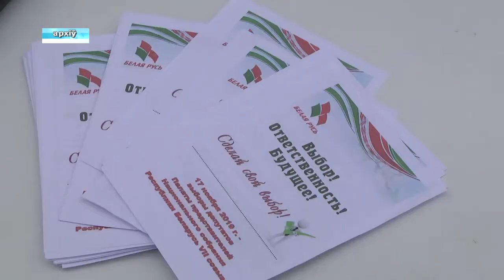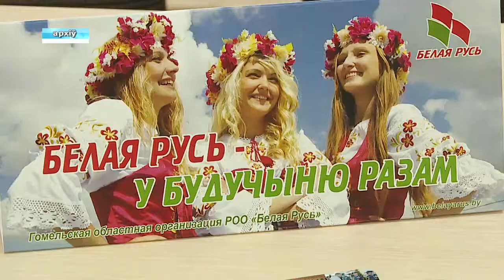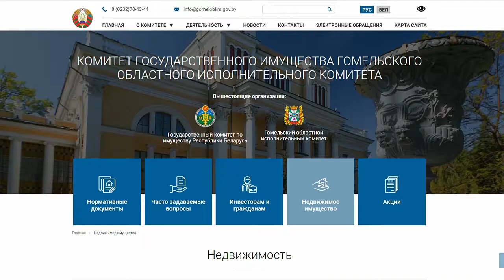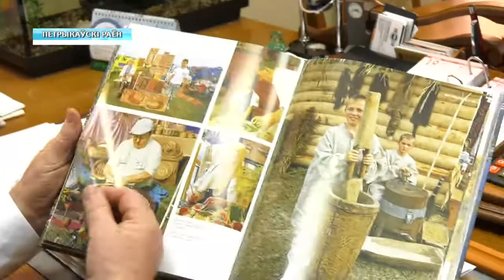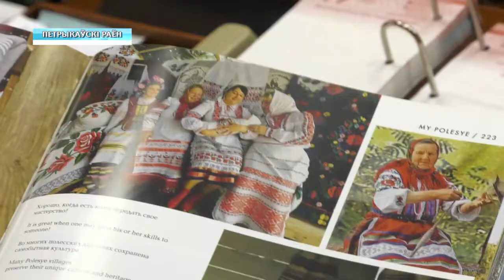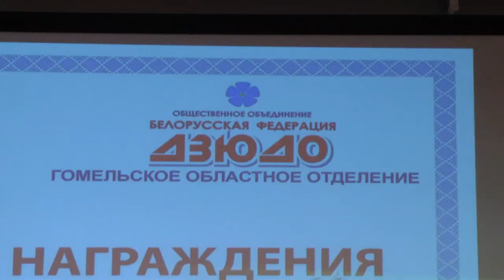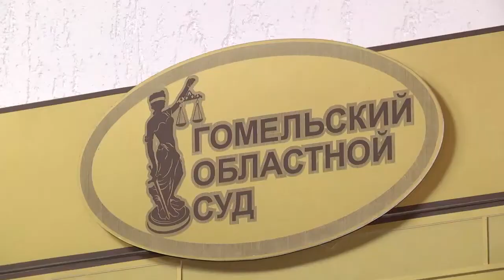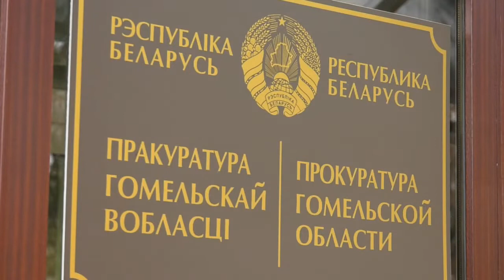09 01 2020 НОВОСТИ